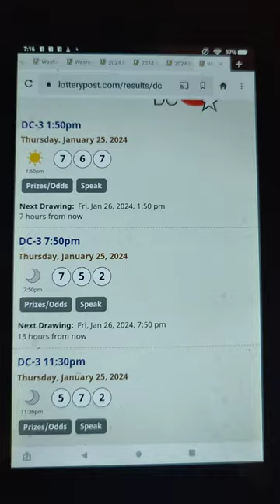(To easy) DC pick 3 lottery hit 🔥🔥🔥🔥🔥